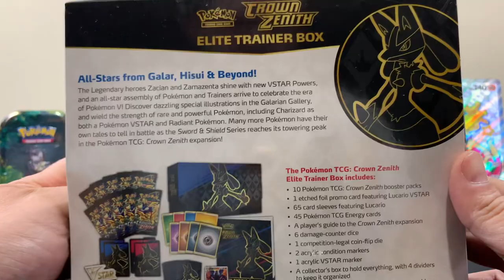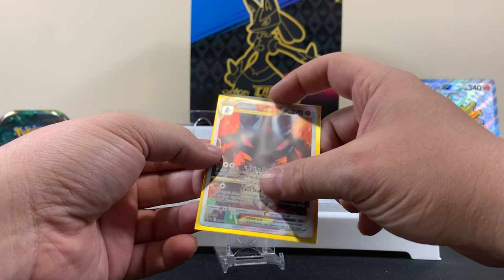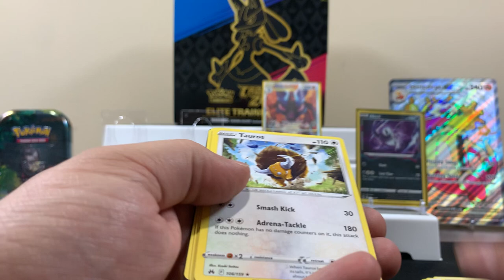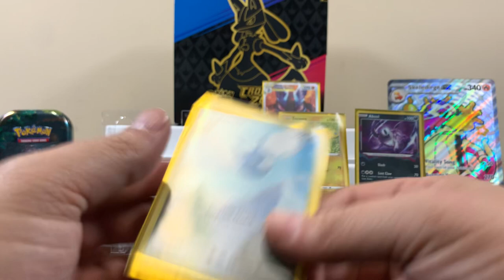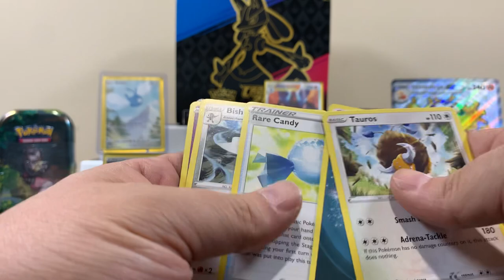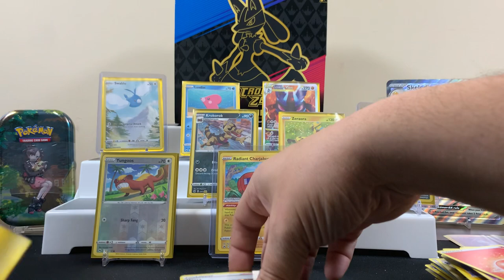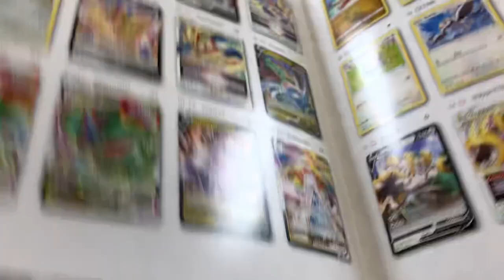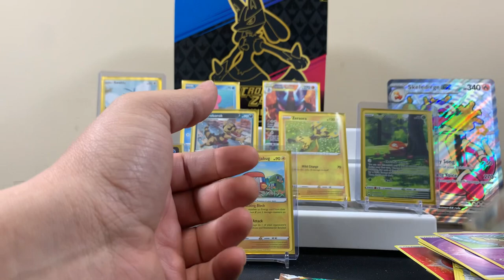Pokémon CROWN ZENITH Elite Trainer Box Review! Plus Bonus Tin Opening! 😎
More Pokemon TCG action!  Checking out some trading cards from Crown Zenith!